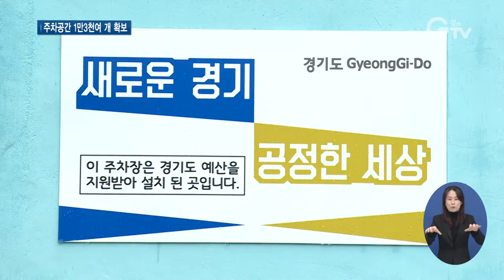주차난 특효약 된 ‘주차환경개선사업’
[앵커멘트]
경기도가 주차난 해결을 위해 환경개선사업을 벌이고 있는데요. 4년 동안 1만3천여 개의 주차공간을 만들어냈습니다. 주차난 특효약으로 주목받고 있는 비결을 최창순 기자가 취재했습니다.

[리포트]
주차문제로 골머리를 썩던 성남의 한 구도심

이를 해결하기 위해 자투리 땅 곳곳에 작지만 알찬 주차장을 만들었습니다.

유휴부지를 주차공간으로 탈바꿈시키는 경기도의 자투리주차장 조성 지원사업입니다.

고양의 한 고등학교는 학교주차장의 문을 열었습니다.

평소 주차장이 비어있던 야간시간대를 활용해 주민들이 무료로 사용할 수 있도록 한 겁니다.

부설주차장을 무료 개방하면 주차장 설치나 시설 개선에 필요한 비용을 지원해주는 사업입니다.

[인터뷰] 김희년 / 저동고등학교장
“깨끗하게 시에서도 정비를 해주고 그다음에 이용하시는 주민분들이 나름대로 수칙을 잘 지켜주시기 때문에 현재까지 아무 문제가 없고 그래서 저희 학교에서도 개방하면서 주민들과 같이 상생할 수 있는 좋은 문화를 만들 수 있다는 점에서 좋고요.”

경기도는 주차난을 해결하기 위해 2018년부터 공영주차장이나 자투리주차장 조성, 주차장 무료개방 지원 등 주차환경개선사업을 추진

4년 동안 1만3천789면의 주차공간을 확보했습니다.

자동차 등록 수에 비한 주차장 수를 나타내는 주차장 확보율도 2018년 102%에서 2020년 118%로 큰 폭으로 늘어났습니다.

[인터뷰] 장승일 / 경기도 자동차관리팀 주무관
“이 사업을 통해 주차난 해소에 효과를 보고 있는 만큼 변화되고 있는 환경과 그리고 법령에 걸맞은 사업의 추진으로 효과를 극대화할 계획입니다.”

경기도는 주차난을 겪고 있는 지역을 대상으로 주차환경개선사업을 지속적으로 시행할 계획입니다.

[자막]

1.성남시 태평동

2.고양 저동고등학교

3.김희년 / 저동고등학교장

4.경기도 주차환경개선사업, 1만3천789면 주차공간 확보

5.주차장 확보율 2018년 102%→2020년 118%

6.장승일 / 경기도 자동차관리팀 주무관

7.영상취재 : 나인선, 영상편집 : 강윤식